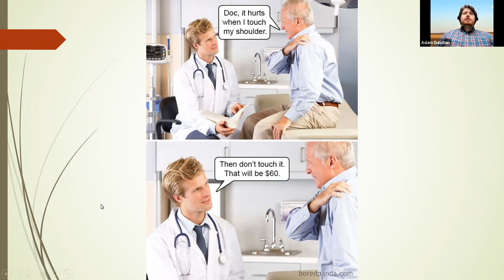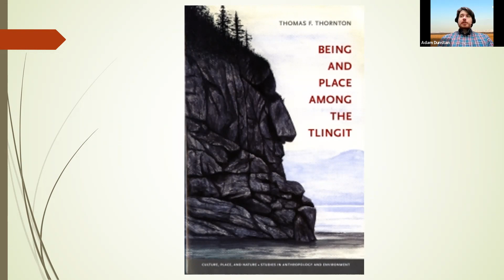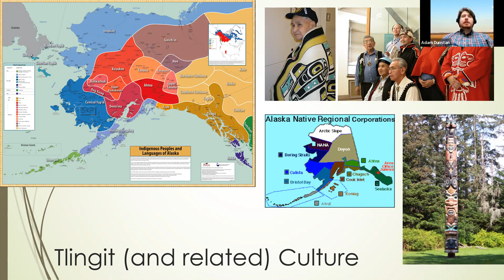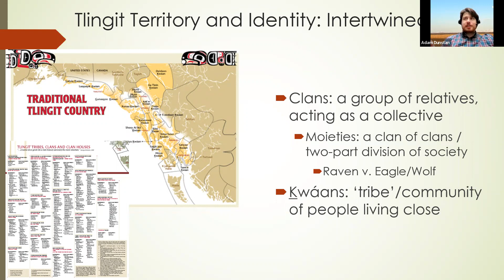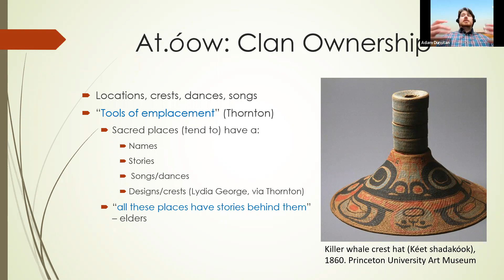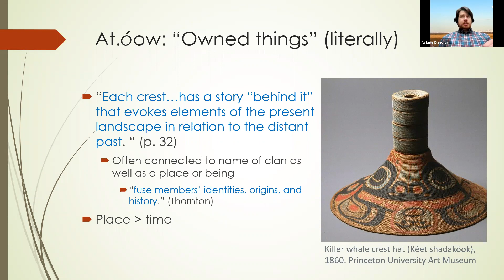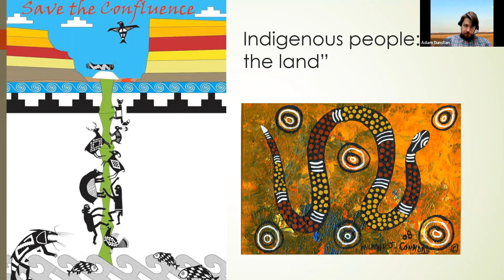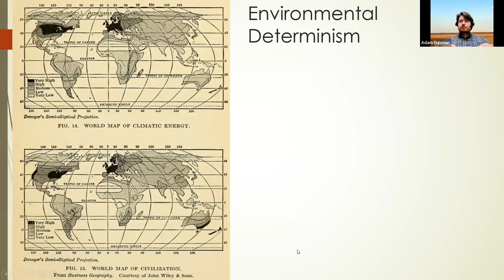Land Culture and Tourism Module 2 Part 1: How are Culture and Land Connected?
-Examples of land/culture connections in Tlingit communities of Southeast Alaska
-Identity, clans, and ownership
-Place vs. time in (some) Indigenous storytelling
-Indigenous cultures: 'of the land'
-Cultures' connections to lands more generally